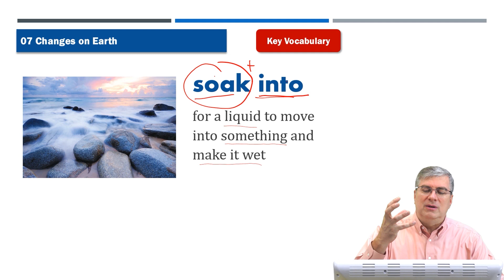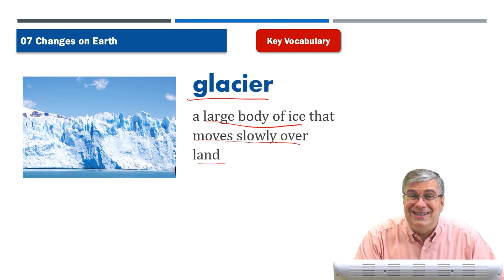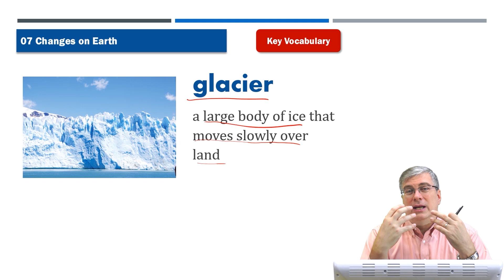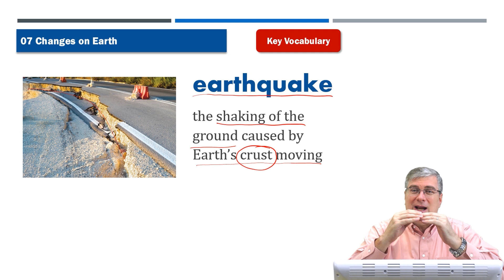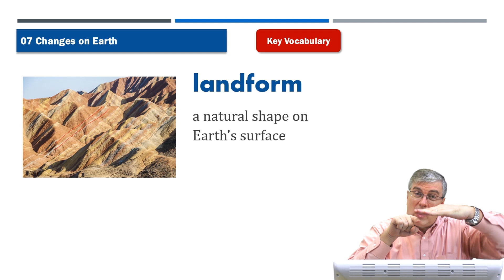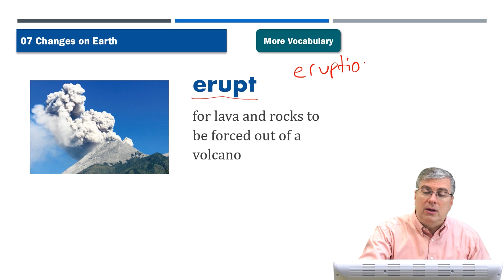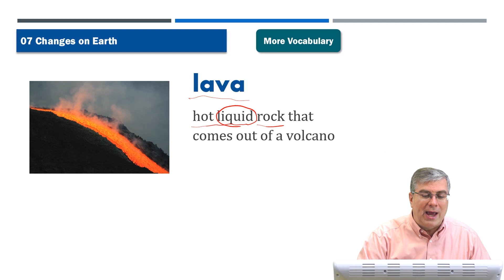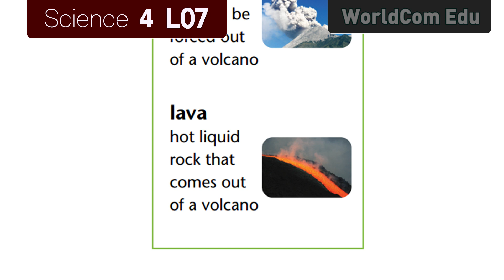6 Important English Vocabulary Words with pictures I Science 4. L07. Changes on Earth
key Vocabulary

soak into :
for a liquid to move into something and make it wet

wear away :
to cause something to become thinner, smaller, or weaker

glacier :
a large body of ice that moves slowly over land

earthquake :
the shaking of the ground caused by Earth’s crust moving

volcano :
a mountain which lava can come out of

landform :
a natural shape on Earth’s surface

More Vocabulary

landslide :
a large amount of rocks falling down a mountain or slope

erupt :
for lava and rocks to be forced out of a volcano

lava :
hot liquid rock that comes out of a volcano